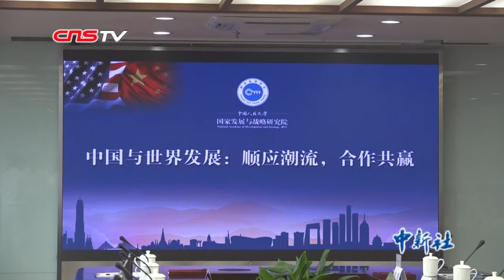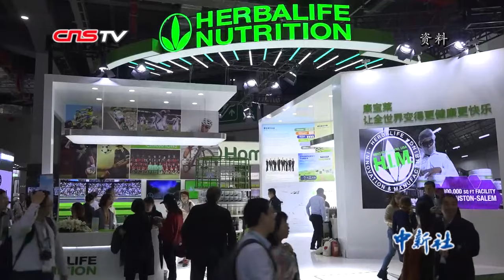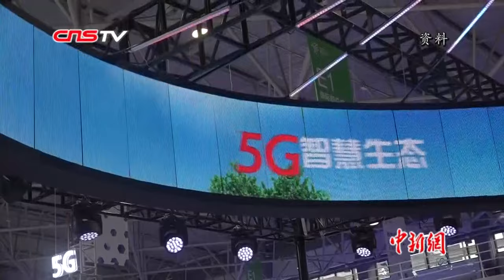中国为何对世界经济这么重要？专家给出理由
近日，近百名美国专家公开致信美国总统特朗普，信中称美国敌视中国并试图将中国与全球经济脱钩将伤害所有国家经济利益。中国为何对世界经济这么重要？7月22日，多位北京专家在一场研讨会上给出理由。